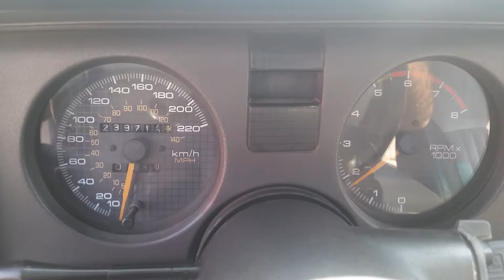1980 Firebird 403 or 1991 Trans Am GTA 350 - you choose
A 1980 Pontiac Firebird with a 403 V8 next to a 1991 Trans Am GTA with a 350 V8. Both cars idling away the first with a Borla exhaust and the other with a Flowmaster. American muscle in Dubai !